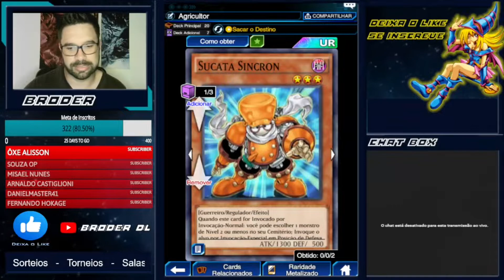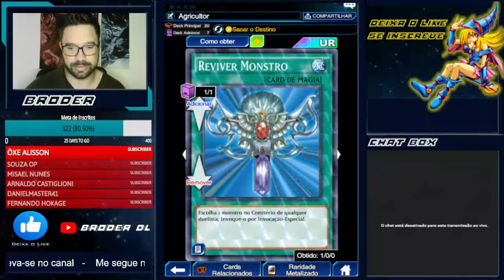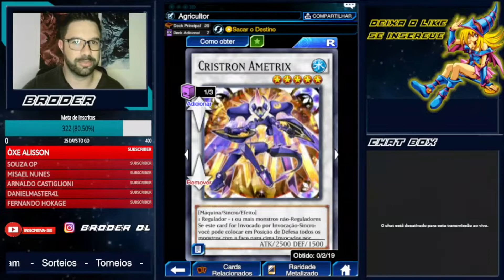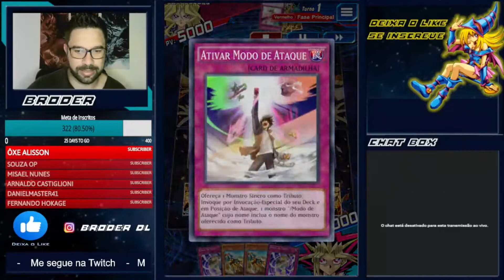Deck Infinisteira [Yu-Gi-Oh! Duel Links]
A nova mini box trouxe para o Yu-Gi-Oh! Duel Links o arquétipo de Infinisteia, que por sinal aparenta ser um bom deck pra jogadores casuais se divertir na ranqueada, pois ele é muito simples de jogar.
Esse é mais um deck que conseguimos montar usando poucos monstros de fora do arquétipo.

Acompanhe os outros conteúdos!